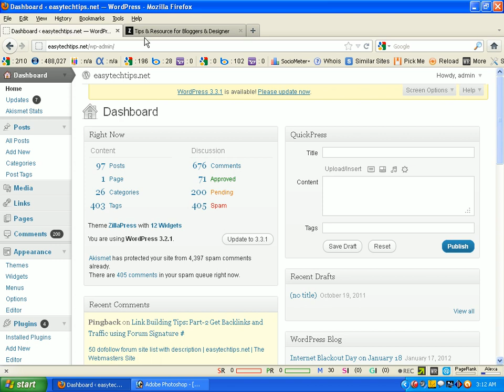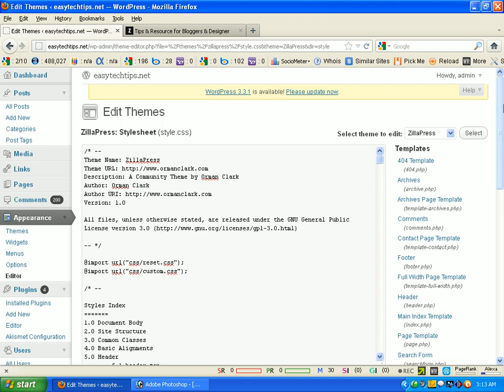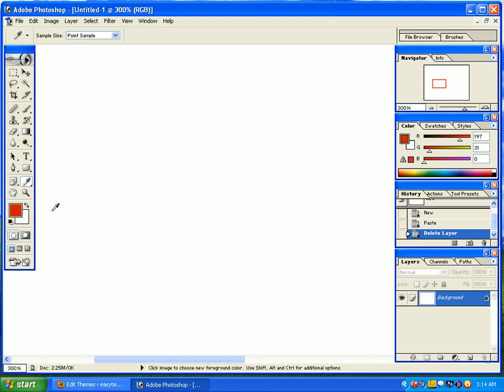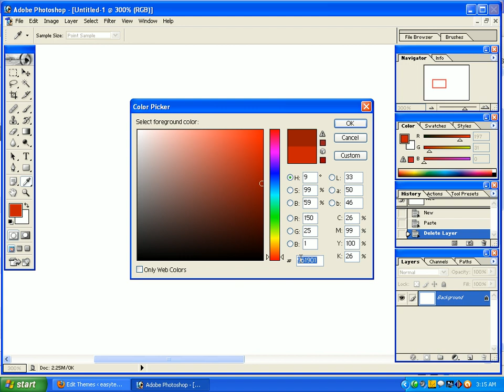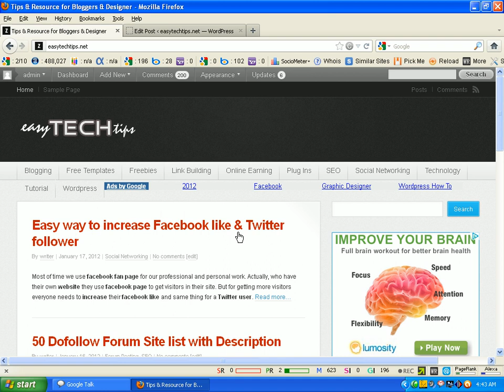wp customization heading color change